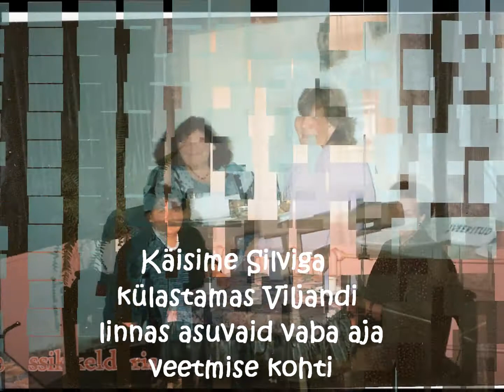Kallile Silvile ...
pühendan oma parimale söbrannale Silvile .